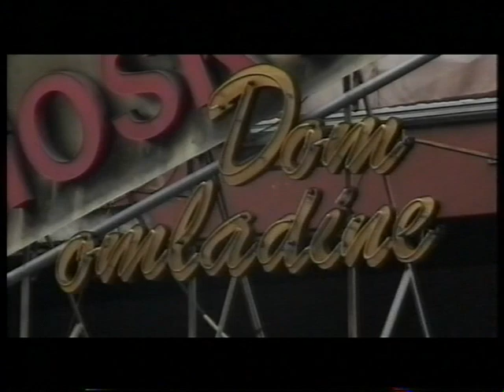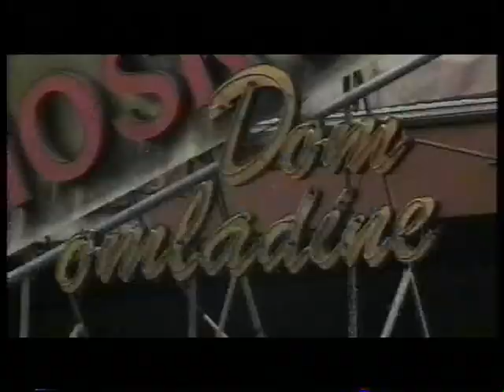Boban Birtasevic Vlada Jet Band 11